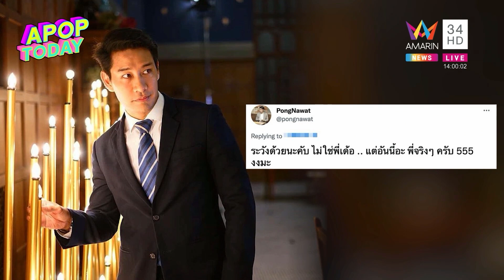“ป้อง ณวัฒน์” เผยสถานะหัวใจ บอกชอบวิธีจีบแบบยุค Y2K | Apop Today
ล่าสุด (26 มกราคม 2566) พระเอกหนุ่ม “ป้อง ณวัฒน์” มาร่วมงาน Regal F.C. Year II Presented by Chivas the Blend และได้ให้สัมภาษณ์กับสื่อมวลชนว่าถึงแอคเคาท์หลุมต่าง ๆ ที่นำชื่อตนไปแอบอ้างส่งข้อความไปจีบสาว จนต้องรีบออกโพสต์เตือน